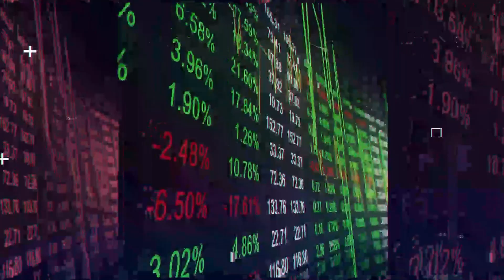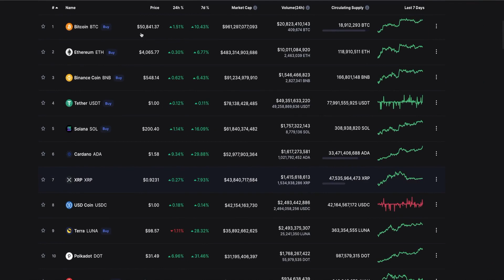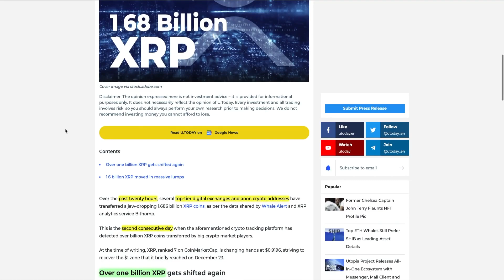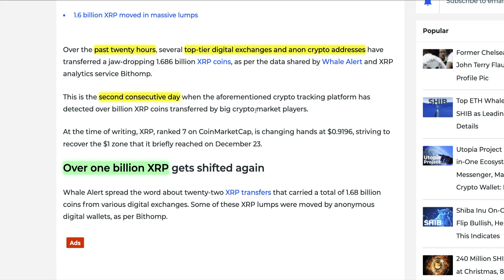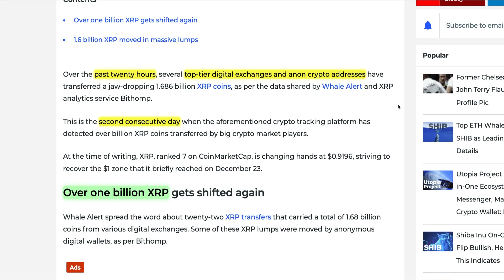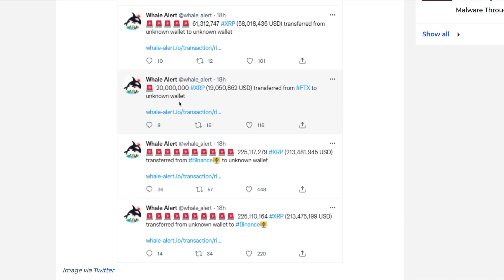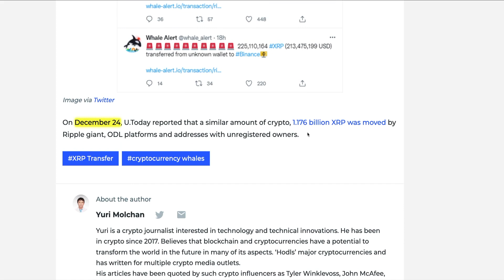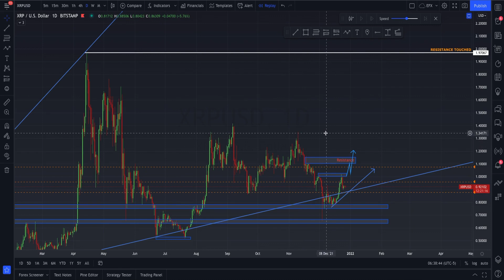1.6 Billion XRP moved by whales and Exchanges, second time now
In this video, we will discuss about how 1.6 Billion XRP moved by whales and Exchanges, second time now and more.
yes You